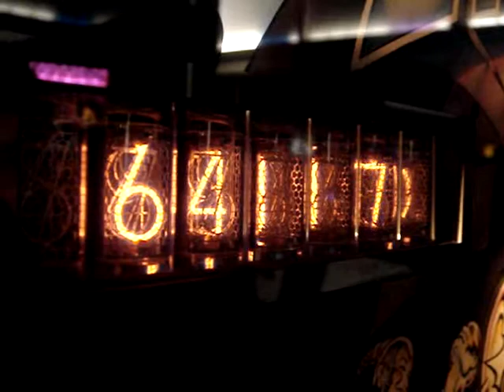Nixie pinball display at Texas Pinball Festival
Demonstration of a Nixie tube display for classic Bally and Stern pinball games.   It is designed to be a drop-in substitute that requires no modifications to the wiring or power supply of the game.  The flicker you see is from the camera; in real life it does not appear to flicker.  This a prototype; the final version contains modifications to eliminate "pin-glow" and arcing within the tubes while maintaining high brightness.  Recorded at the 2010 Texas Pinball Festival.